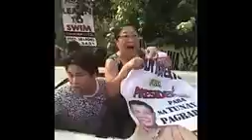Duterte Cayetano Motorcade Malabon City Navotas FULL VIDEO April 27, 2016 Part 1